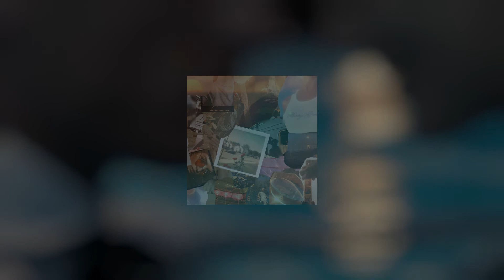''Beam'' / Bryson Tiller Type Beat / Jorja Smith Type Beat / (Prod. Camacho)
- A quick one for the soft ones.

Produced by Camacho

This beat is free for non-profit use only and credit must be given ''(produced by Camacho)''.

Much love!

Camacho